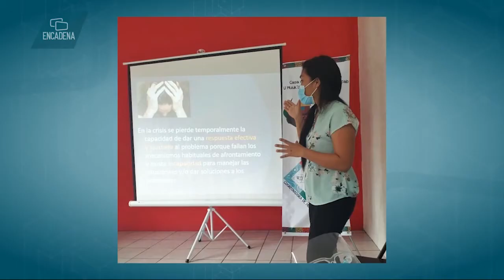El aborto, una realidad en las comunidades mayas